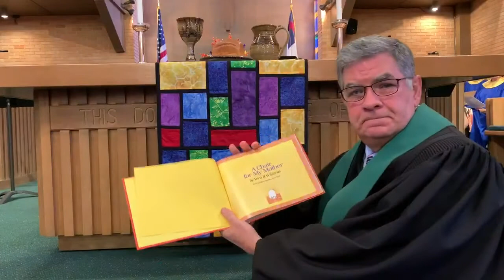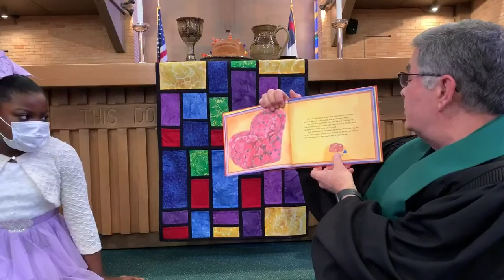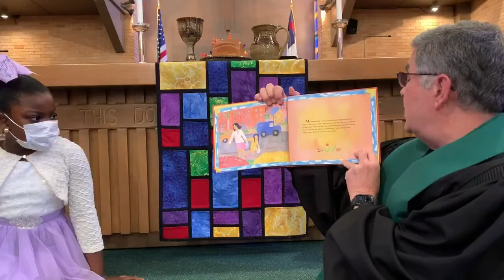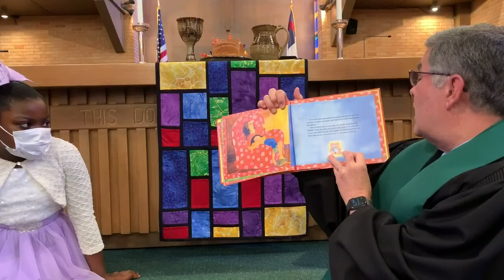WPC Hot Springs Recorded Worship on October 18, 2020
Regular weekly worship service from Westminster Presbyterian Church in Hot Springs, AR. Neither WPC nor Pastor Chip Hatcher is monetizing any portion of this video.